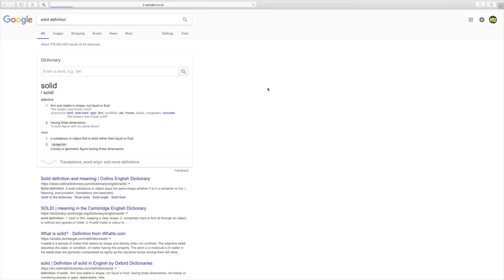MY DEBUT - My Sunday League Season #1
My first ever Football Match. Have been waiting a long time to show you my Sunday League debut. Hopefully the debut goes well!
Welcome to my Sunday league debut for Bourne Blades, in my first football match for them. I play the CDM position, so look forward to many sunday league type tackles coming in !!

This video was inspired by the likes of Chrismd, Manny, Smiv, Sharky and many more sunday league experience / sunday league season videos. So I want to say thank you to Chrismd and Manny etc fro the inspiration  ...

Social Links

Hazman12 Snapchat
Hazman12yt

Welcome to my first football match, and my first ever Sunday league football match for Bourne Blades, my local Sunday league football team, despite being ' Sunday League we still play on a Saturday however. As this is my Sunday league debut, this is my first Sunday league football match for Bourne Blades. I have played in the Bourne Blades Sunday league football team all my life, I have some image of me and my friends in the bourne blades kit in the above video, about my first every football match, looking very very young in the Bourne Blades football kit. Hopefully this Sunday League series can turn into a monthly upload schedule of my sunday league experience, where I split my sunday league season up into smaller chunks. I am thinking of splitting up my sunday league season up into every month. So my sunday league season will be uploaded in a compilation of the best sunday league moments of each month to produce a sunday league playlist of videos, for my sunday league season, hopefully uploaded more often than Chrismd's my sunday league season. I really do hope you enjoyed my sunday league football experience.

➜ £ UK
_ Microphone
Rode VideoMic

_Tripod
K & F Camera Tripod

_ Main Camera
Nikon D810

_ Editing Computer
Apple iMac 21.5"

_ GoPro
GoPro Hero 2018

_ Drone
DJI Spark

[ Lost Monday 6th August 2018, in the production of 'Training like a pro footballer for 24 hours' ]

_ Second angle Camera
Sony Handy cam CX240E

_ Football Bag
Mesh Football Carry Bag

_ Footballs (6)
Nike Train Football White

_ PS4 / Xbox Capture Card
Avermedia Gamer Portable

Miscellaneous